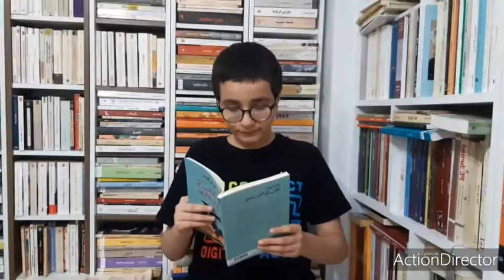هارون في المكتبة يقدم الكتب التي التهمت والدي لأفونسو كروش